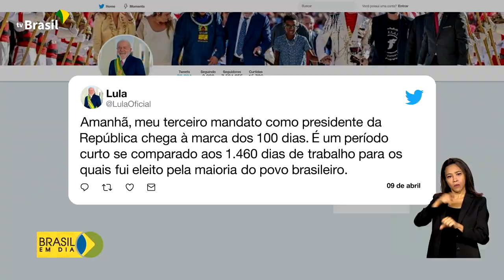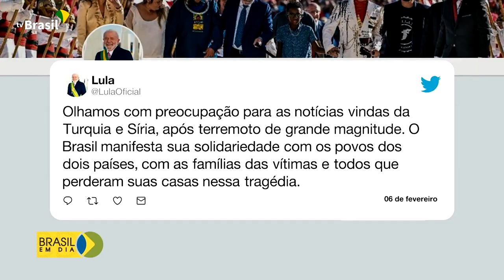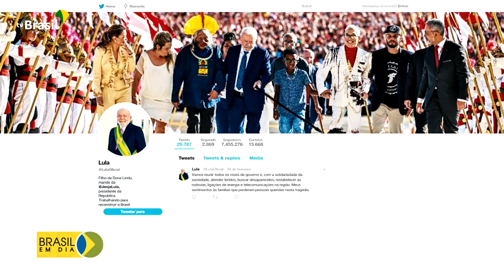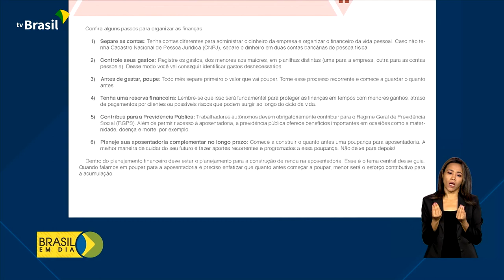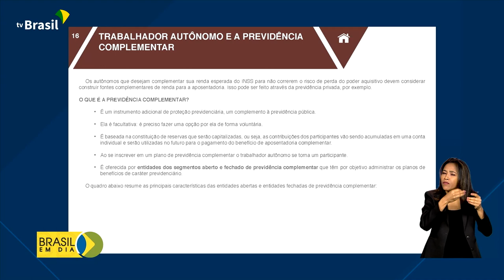Brasil em Dia - 10 de abril de 2023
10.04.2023 - Presidente Lula participa de cerimônia que marca os 100 dias de governo. Ontem, no Maranhão, Lula visitou áreas afetadas pelas chuvas. Campanha de Vacinação contra a Gripe começa hoje.